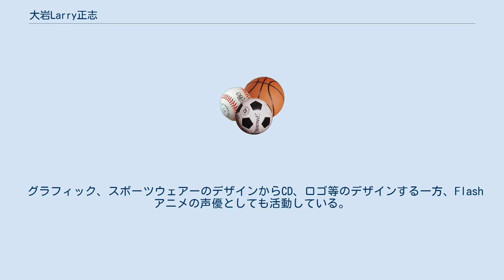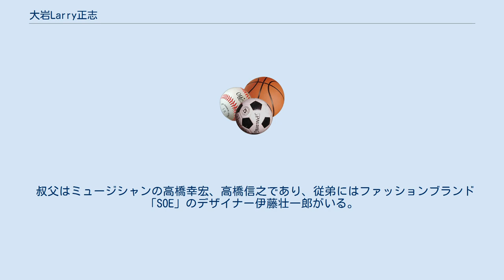大岩Larry正志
大岩 Larry 正志（おおいわ ラリー まさし、1975年9月23日 - ）は、デザイナー、声優。
デザインオフィスONE MAN SHOW代表。
 滋賀県出身。
平安中学校・高等学校（現・龍谷大学付属平安中学校・高等学校）出身。
 グラフィック、スポーツウェアーのデザインからCD、ロゴ等のデザインする一方、Flashアニメの声優としても活動している。
ヨシモト∞ホールやBoAのツアータイトル等音楽系の仕事も多い。
イベントのMCや、アニメの仕事では『The World of GOLDEN EGGS』でデビューする。
出演したきっかけは企画とキャラクターデザインを担当していた文原聡と元々知り合いであった事からで、経緯の詳細はThe World of GOLDEN EGGS#ボイスキャストを参照。
2013年以降『紙兎ロペ』等にも不定期に出演している。
TOHOシネマズのLINE-LIVE限定の『紙兎ロペ 映画番組をアニメで生実況ってマジっすか!?』ではアキラの姉友達（本編で名前無し）として出演。
野球知識検定4級に合格している。
2015年にはイナズマロックフェスのMCを行う。
 叔父はミュージシャンの高橋幸宏、高橋信之であり、従弟にはファッションブランド「SOE」のデザイナー伊藤壮一郎がいる。
 LINE LIVE